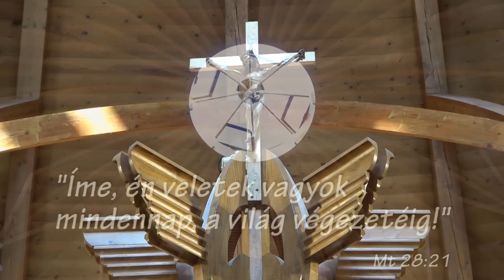Úgy legyen - László Attila (Let it be cover)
Eredeti dal: Let it be - Beatles
Dicsőítő szöveg: Pallagi László